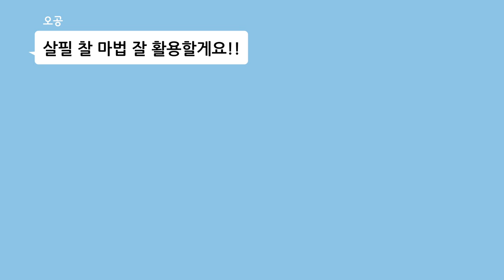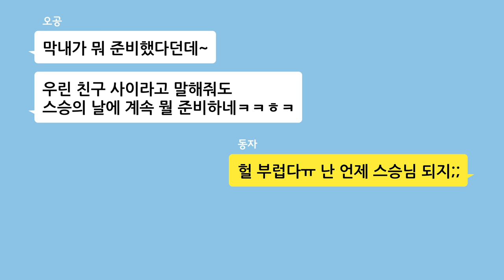스승의 날에 손오공과 동자는 어떻게 보냈을까?｜서프라이즈 파티｜카톡 VLOG